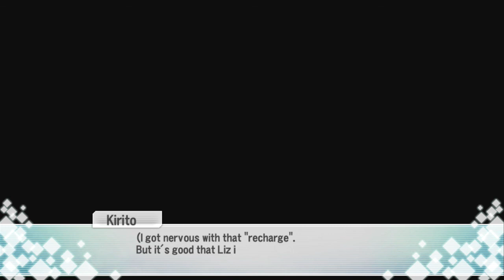♦24 Sword Art Online: Hollow Fragment (All the Ladies Want Kirito)